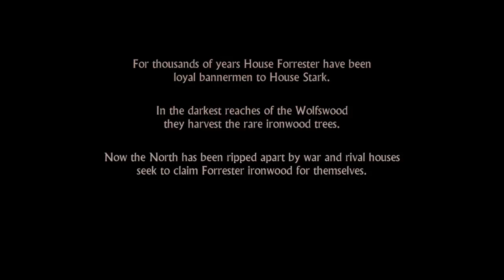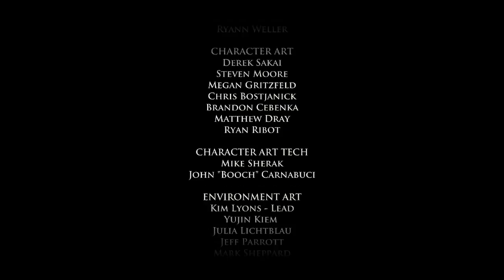Iron From Ice- Telltale's Game of Thrones Ep. 1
Ending theme, "Badazz," is the work of PrototypeRaptor, and is available to download for free